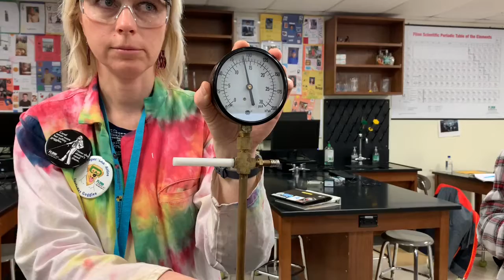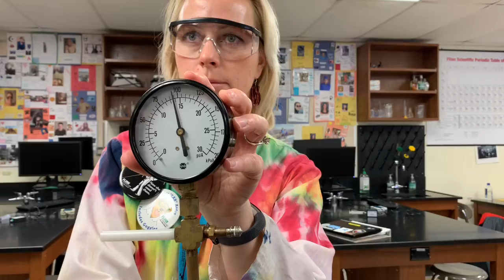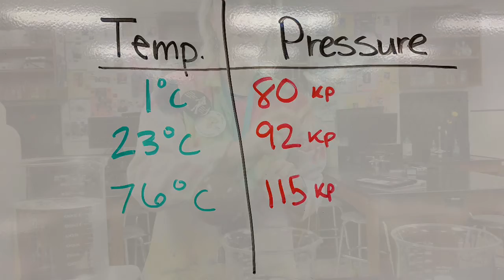Temperature & Volume Gas Law